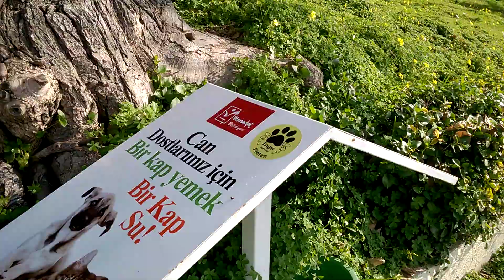немного об отеле Paloma Perissia 5*Турция a little bit about the Paloma Perissia 5*Turkey hotel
Сетевой качественный отель, рядом променад и город Сиде
Network quality hotel, near the promenade and the city of Side